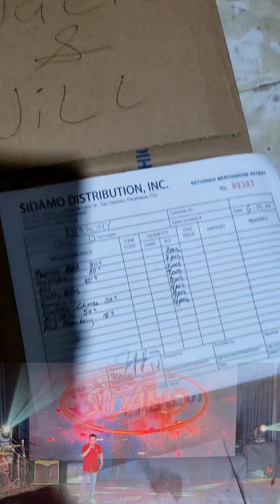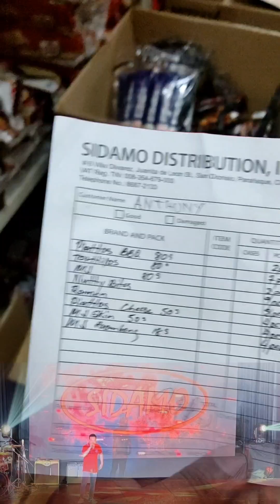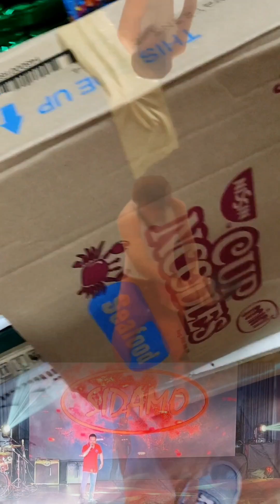youtubevideo "Buhay Ahente" mga ka-mangmang.🤔